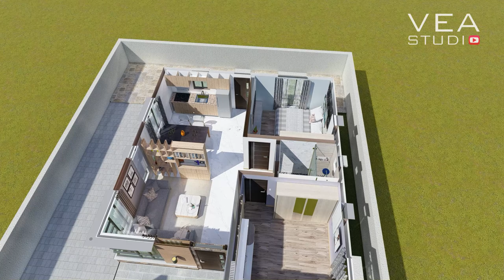OFW DREAM HOUSE | SIMPLE HOUSE DESIGN | 6X8m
Project # 41
2-BEDROOM Small House Design
A 3D Animation walk thru to visualise the outcome and appearance of the whole project.
The spaces and function are based on client recommendation.
Floor Plan layout and some part of the house is not shown as requested.

Spaces:
Porch
-Living Area
-Dining Area
-Kitchen
-2 Bedrooms
-1 Common Toilet & Bath
-Dirty Kitchen and Laundry

 Please note that the designs presented in this channel are for reference use only.
For a safe, functional and cost-effective plan and design, consult an Architect.